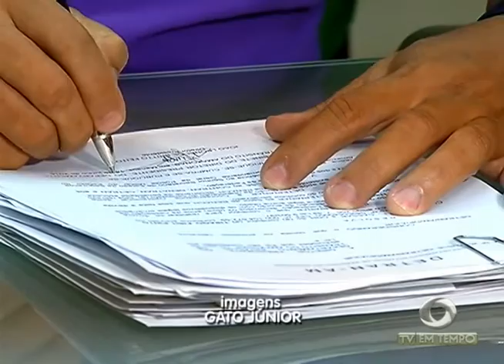DETRAN cassa carteira de motorista suspeito de causar acidente na BR-174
01º BLOCO JORNAL 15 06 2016 - DETRAN cassa carteira de motorista suspeito de causar acidente na BR-174